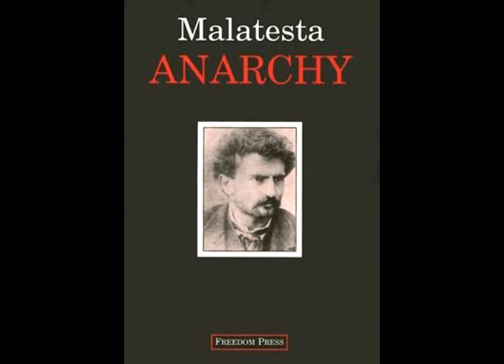Anarchy Part 06 by Errico Malatesta